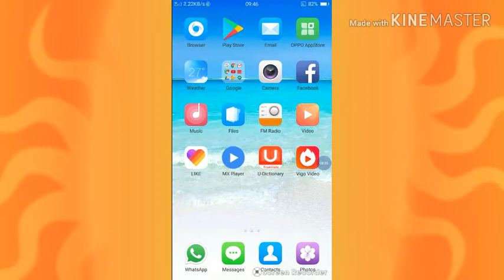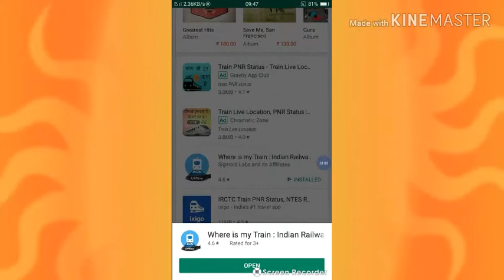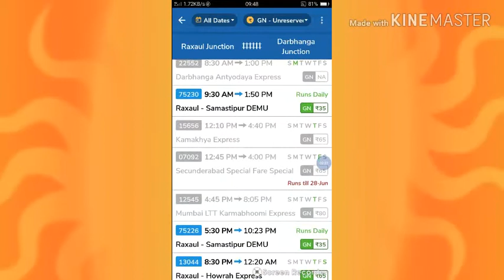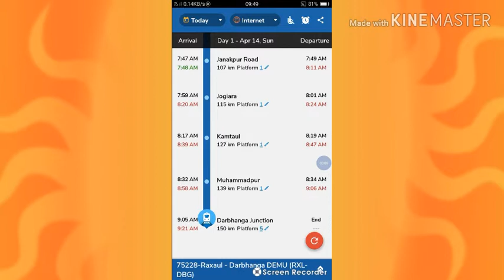How to cheack train | Kon train kaha hai kaise cheak kare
Hello Dosto